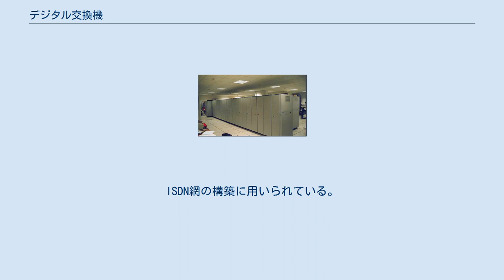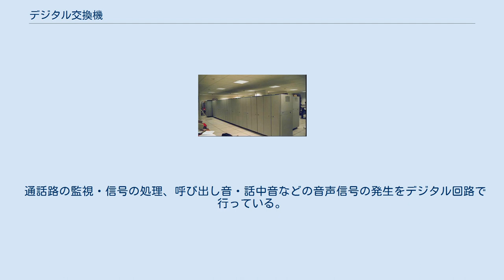デジタル交換機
デジタル交換機（デジタルこうかんき、英: Digital switchese）は、制御信号や通話信号を全てデジタル信号で処理し中継交換する電話交換機である。
ISDN網の構築に用いられている。
 Nortel en:DMS-100 AT&Tにおいて、1972年にNo.4ESS中継交換機、1982年にNo.5ESS加入者交換機が運用開始した。
 日本では、1982年に東京都の大手町局においてD60形中継交換機、1983年名古屋市の大同局においてD70形加入者交換機が運用開始された。
1988年、東京都の三鷹局でINSネット用のD70Dがサービス開始した。
以降、2010年代にも、保守運用が続けられている。
 電子交換機は、通話信号をアナログのまま処理していたが、デジタル交換機はPCM伝送される通話信号をPCMのまま交換することに最大の特色がある。
 通話路制御方式として、時分割 (Time Division) が用いられる。
時分割多重化された伝送路をハイウエイ (High Way) と呼び、回線交換操作に時間スイッチと空間スイッチとが用いられる。
 通話路スイッチを多段構成する場合は、多重化されるチャネル数が増大するにつれて網の使用能率が上昇するTST（時間SW - 空間SW - 時間SW）の構成が用いられる。
 電子交換機と同じく、ソフトウェアを書き換えるだけで機能の追加を行うことの出来る蓄積プログラム方式である。
各機能を処理するため、優先順位つきの時分割多重化処理が行われている。
 自動故障検知・予備系切替えが行われる。
遠隔保守・統計機能などのオペレータ向けヒューマンマシンインターフェースも充実している。
 通話路の監視・信号の処理、呼び出し音・話中音などの音声信号の発生をデジタル回路で行っている。
 共通線信号No.7に対応している。